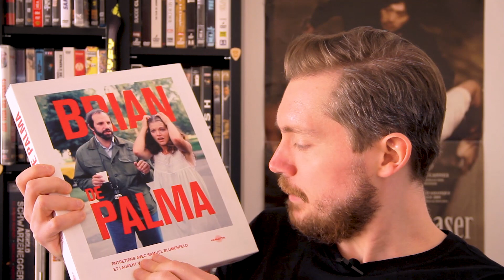Quelle plateforme VOD/SVOD choisir ?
Le marché de la VOD (et de la SVOD) ne cesse d'évoluer. Malgré l'approche du déconfinement, la réouverture de nos salles de cinéma, ce n'est pas pour tout de suite. C'est pourquoi notre animateur Roland vous présente dans cette vidéo quelques services de streaming qui valent le coup et sont de véritables alternatives à Netflix, Amazon Prime ou encore Disney +